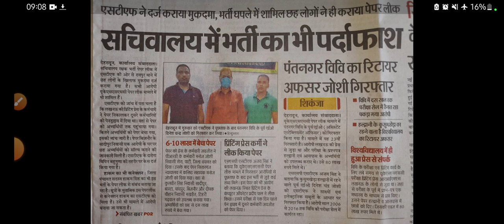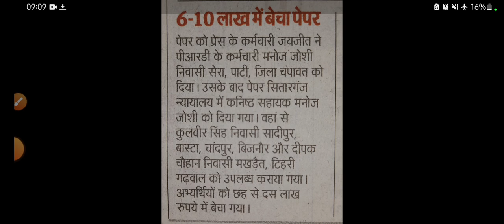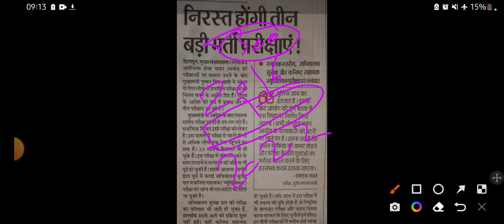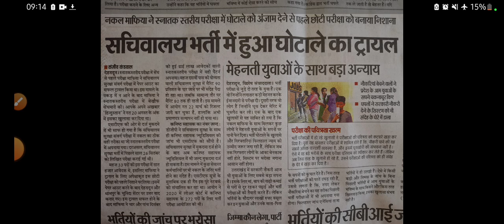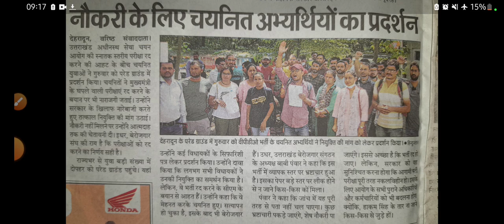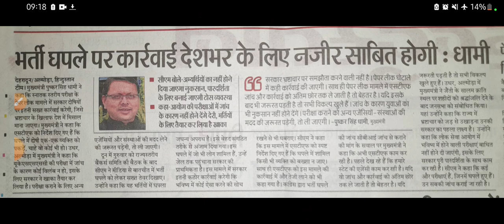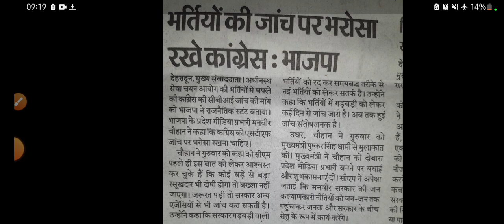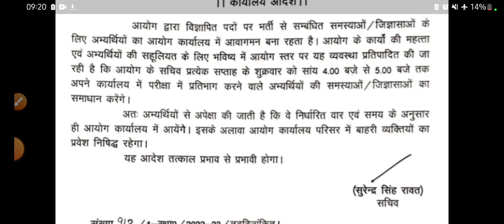Uksssc update | आज की ताज़ा खबर | daily news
Daily Quizze  19 very important Questions Based on NCERT Books 📚 ✍

lab assistant online mcq
lab assistant online course
horticulture supervisor online classes
horticulture supervisor mcq
head constable mcq
lab assistant uksssc previous year paper

lab assistant classes 2022

uksssc head constable online form 2022 uksssc head constable previous year question paper

uksssc head constable new update

lab assistant ki classes utkarsh

lab assistant admit card 2022

lab assistant admit card kaise

uksssc head constable online classes

uksssc head constable syllabus

uksssc head constable classes

uksssc head constable

rajasthan lab assistant syllabus 2022 rajasthan

uksssc head constable physical test

uksssc head constable admit card 2022

uksssc head constable kya hai
uttarakhand lab assistant previous

uttarakhand lab assistant exam date 2022

uttarakhand lab assistant online classes

uttarakhand lab assistant preparation

uttarakhand lab assistant cut off 2019

uttarakhand lab assistant ka paper kab hoga

uksssc lab assistant previous year

question paper

uksssc lab assistant salary

uksssc lab assistant ka exam kab hoga

uksssc lab assistant exam 2022